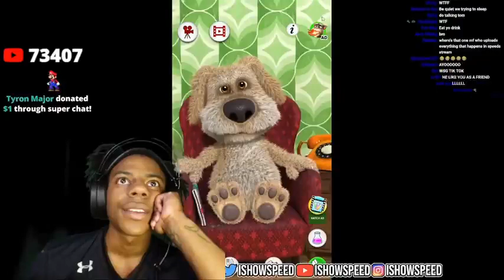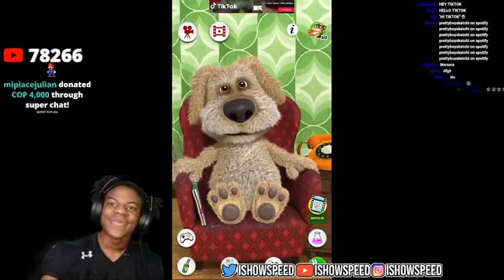ISHOWSPEED GETS TALKING BEN TO SING GOD IS GOOD....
Did he thoe???

(this is for getting views i better not see any of you guys bitch about tag spam)Today I did not meet Wilbur Soot (creator of the Minecraft But and also You Laugh You Lose challenge), Fundy, Philza, Tubbo & Nihachu in real life! It was so funny and we had lots of laughs and fun and pog. This is a vlog like other vloggers but I am the best vlogger. We had funny moments and even talked about the Dream SMP and our War VS Dream in Minecraft. It was so fun and Pog Champ